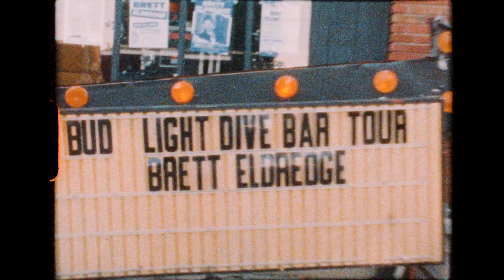Brett Eldredge: Road to the Show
Watch Brett Eldredge's journey to the stage with Bud Light Dive Bar Tour.